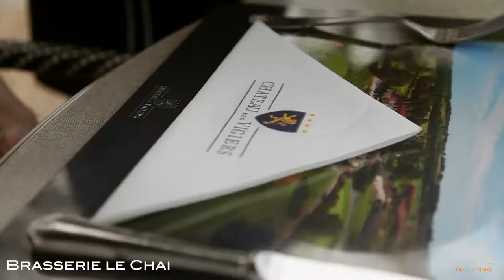FlyOverHotel - Château des Vigiers (Long)